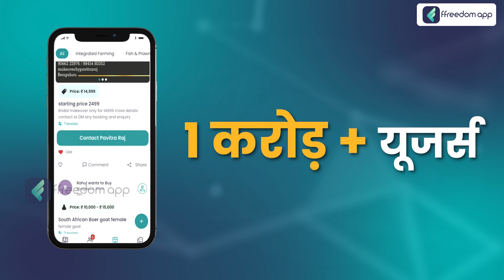Earn Throughout The Year With Mushroom Farming Course Trailer in Hindi | ffreedom app